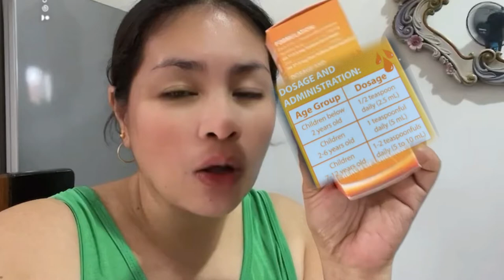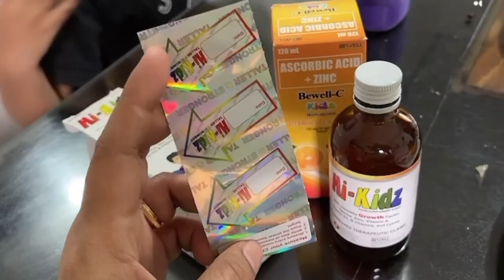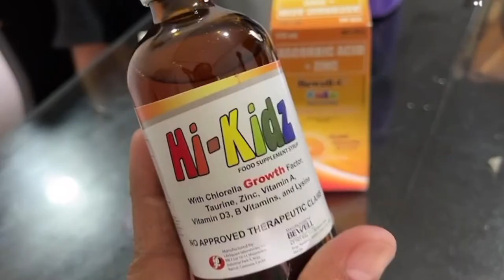MURANG VITAMINS FOR KIDS!! BEWELL~C Kidz Non-acidic & Hi-Kidz with Chlorella GROWTH factor